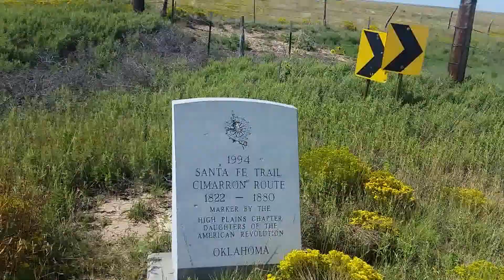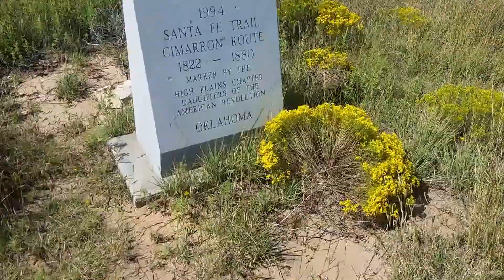Unedited - Santa Fe Trail Marker, Oklahoma, New Mexico - September 12, 2016 - Travels with Phil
Santa Fe Trail Marker - September 12, 2016 - Travels with Phil by Phil Konstantin - On the Oklahoma - New Mexico state line -